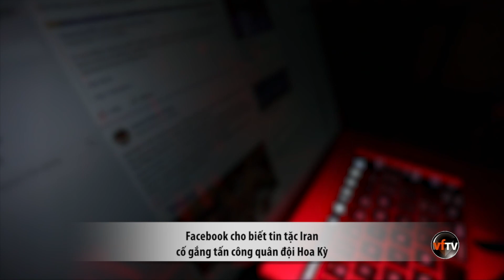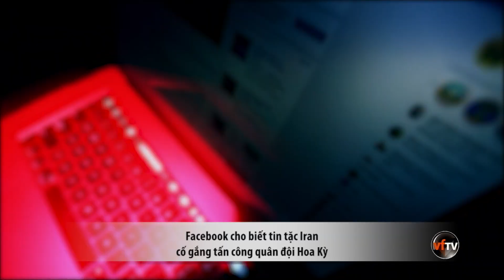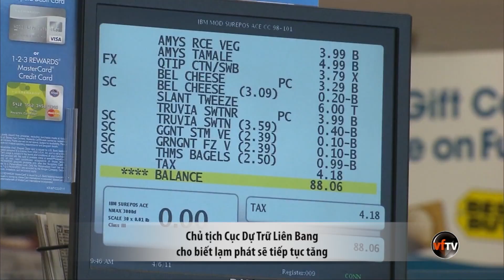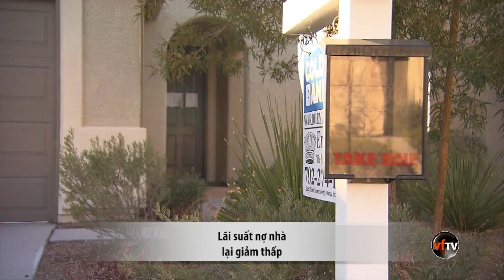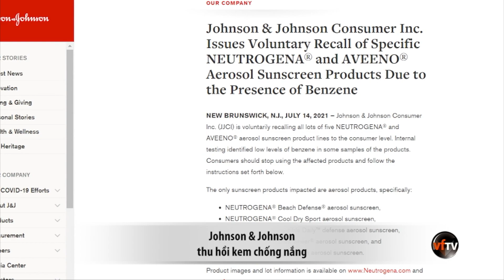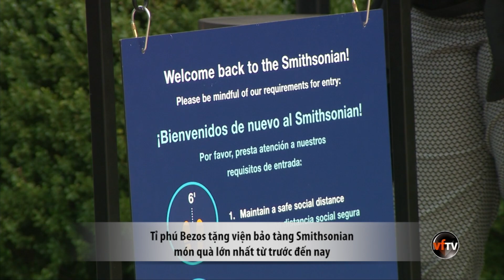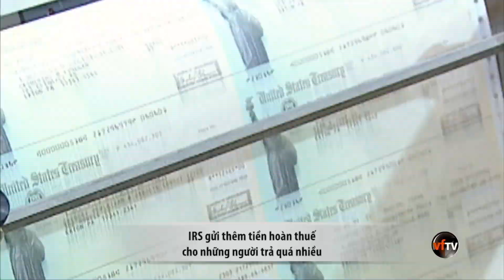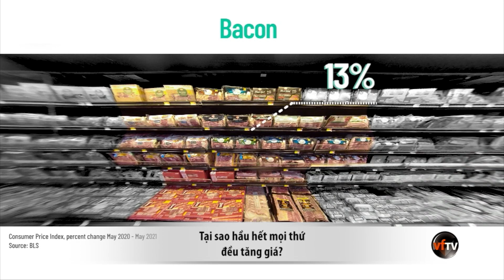Thanh Thảo Show | July 17, 2021 | Tin Tức Tài Chánh Trong Tuần